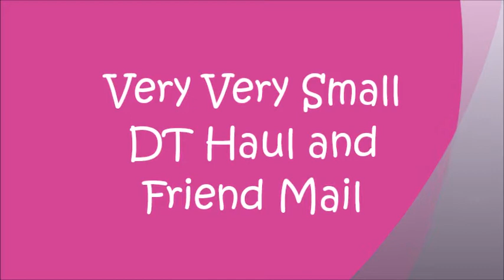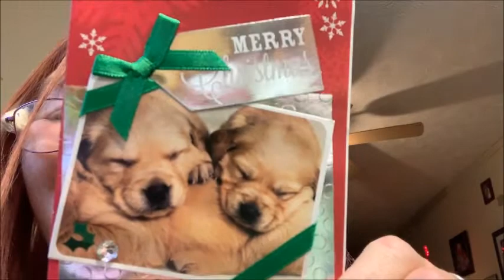Very Very Small DT Haul and Friend Mail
See who sent me frind mail and what I found at the Dollar Tree.

Address:
Christina Lefler